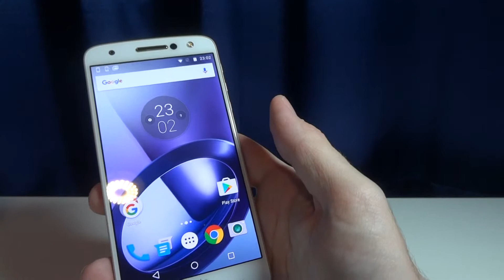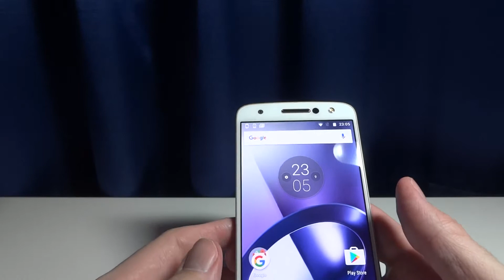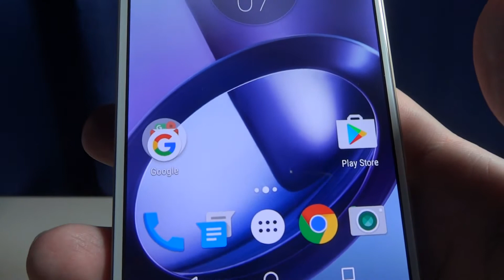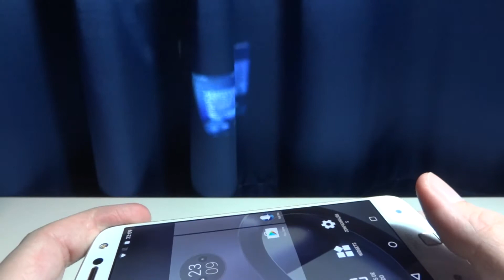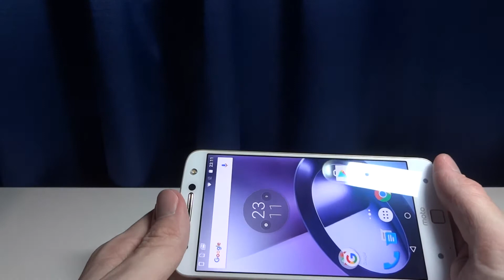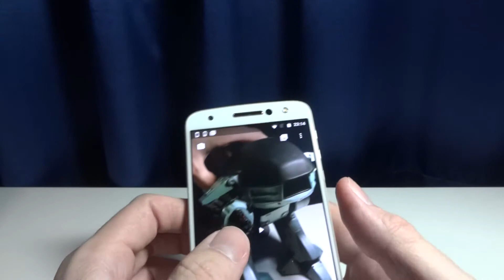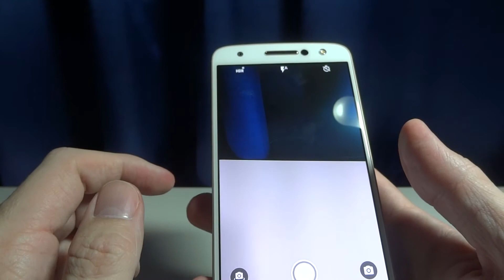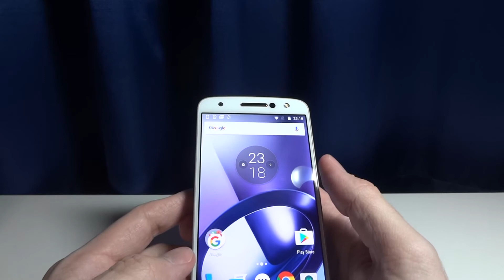#35 - REVIEW - MOTO Z E MOTO SNAPS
Confira mais detalhes do funcionamento do Moto Z e seus Snaps Projector e JBL.